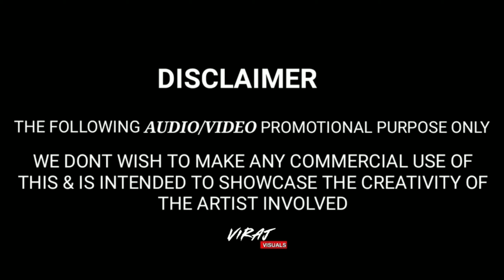PALA PALA TIGER DANCE MIX DJ JANMITH AND DJ KIRAN AND VIRAJ VISUALS